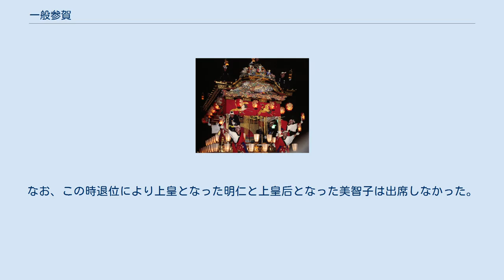一般参賀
令和初の一般参賀。
このときは天皇の即位を祝う参賀であった（2019年5月4日 撮影） 一般参賀（いっぱんさんが）とは、1948年（昭和23年）から開催されている皇室行事である。
この行事は、一般人が皇居に参入し、皇室に向けて祝賀の意を表する事が出来る唯一の機会である。
毎年、1月2日と天皇誕生日に行われているほか天皇の即位後にも行われている。
 皇居に参内した国民に天皇が「おことば」を述べる形式で行われる。
 当初は宮内庁庁舎屋上から昭和天皇が一人で民衆に対し手を振るというものであったが、1969年（昭和44年）の昭和天皇に対しパチンコを撃った、昭和天皇パチンコ狙撃事件などの経緯から、現在はガラス越しに「おことば」を述べる形式になった。
 2012年（平成24年）新年一般参賀 第一回目 新年を祝うために行われる 。
元日には四方拝を始めとする各皇室行事があるため2日に開催される。
参加者を入れ替えて5回行われ、天皇・内廷皇族と秋篠宮家は5回、それ以外の皇族は3回、ないし1回参加するのが通例である（平成時点）。
1回目はNHK総合テレビで生中継されるのが慣例である。
令和からは、上皇・上皇后は午前中の3回のみ出席する。
 2019年（平成31年）の新年一般参賀は同年5月の皇位継承を前にして平成期最後の一般参賀であった。
史上最多の15万人超が集まったため、通年の5回を天皇・皇后の意向で急遽7回に増やした。
 天皇の誕生日を祝うために行われる。
平成年間では、天皇・内廷皇族と秋篠宮家の、いずれも成年皇族が出席した。
3回行われる。
令和年間は上皇・上皇后は出席しない。
 皇位継承が行われたときにも、一般参賀が行われる。
 平成の皇位継承の際には、昭和天皇の喪が明け、即位礼正殿の儀が終了した後の1990年（平成2年）11月18日に行われ、天皇・皇族は8回出席した。
 令和の際には崩御を伴わない皇位継承であったことから、天皇が即位した2019年（令和元年）5月1日から3日後の4日に行われ、天皇・皇族は7回出席した。
なお、この時退位により上皇となった明仁と上皇后となった美智子は出席しなかった。
 これまで、一般参賀は7度中止になっている。